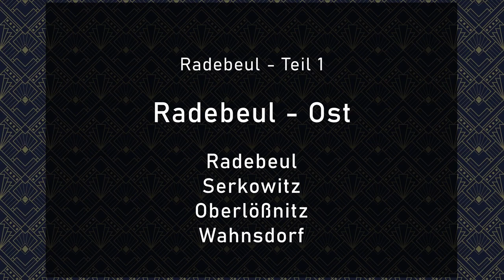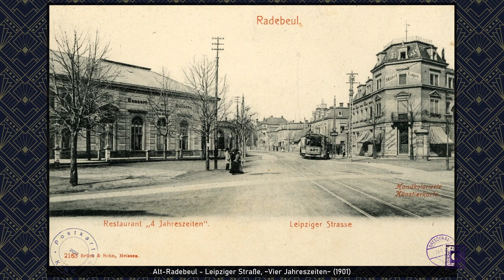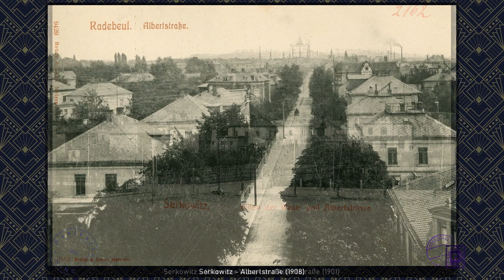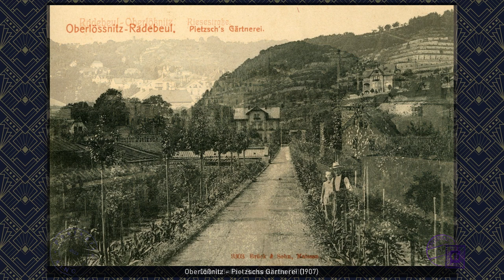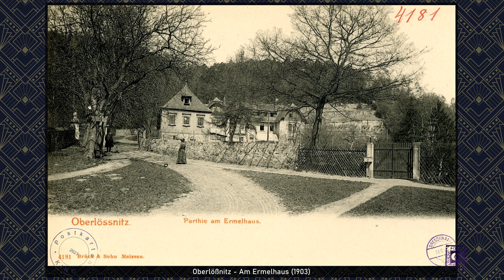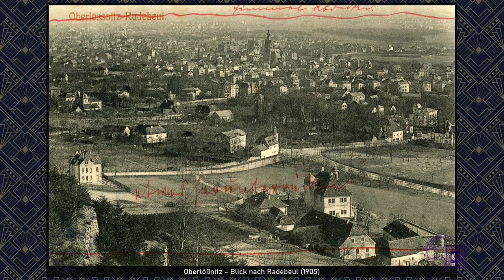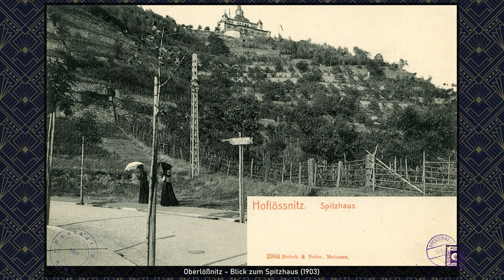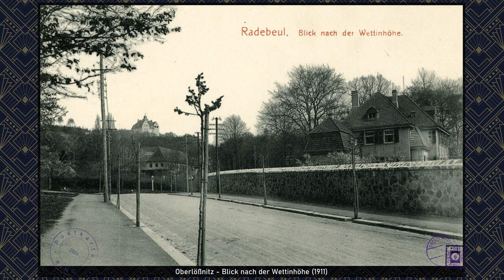Radebeul in alten Ansichten - Teil 1/2 - Radebeul-Ost [Diaschau]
Sachsen in alten Ansichten - Radebeul-Ost:
00:00 - (Alt-) Radebeul
08:05 - Serkowitz
12:56 - Oberlößnitz
20:47 - Hoflößnitz
27:08 - Bilz-Sanatorium
29:55 - Spitzhaus
34:47 - Wahnsdorf

[1-4] Chopin, Mazurka, Op. 33 No. 1-4 - Olga Gurevich
[5,6] Chopin, Waltz, Op. 70 No. 1,2 - Olga Gurevich
[7-9] Chopin, Mazurka, Op. 17 No. 1,3,4 - Edward Neeman
[10] Chopin, Mazurka, Op. 41 No. 1 - Edward Neeman
[11,12] Chopin, Mazurka, Op. 7 No. 1,2 - Luis Sarro